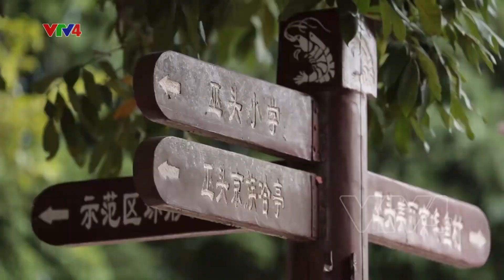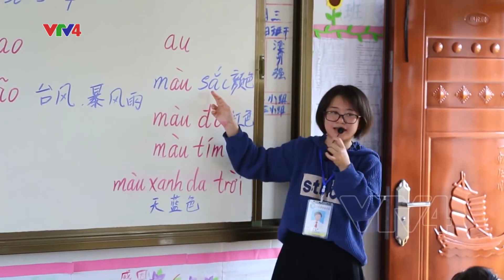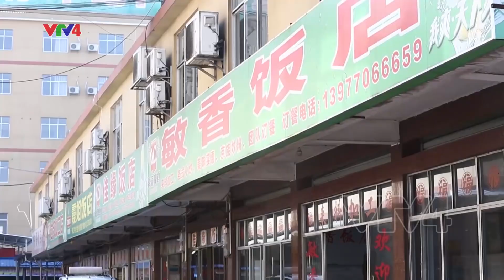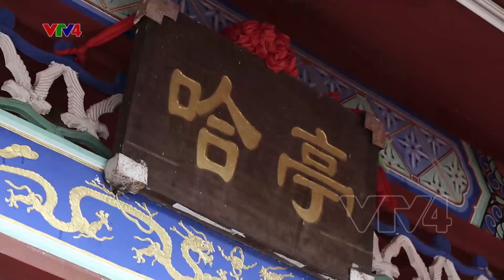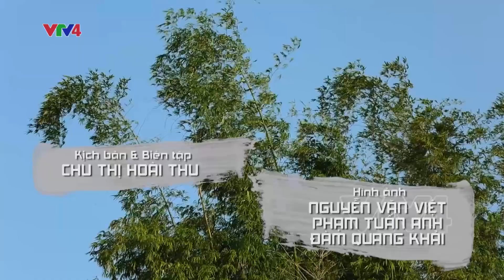Người Kinh tại Tam Đảo - Đông Hưng, Quảng Tây giữ văn hoá, ngôn ngữ Việt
Ở giữa tỉnh Quảng Tây của Trung Quốc có 3 ngôi làng rất đặc biệt. Người dân của những ngôi làng này chính là những người gốc Việt di cư từ Đồ Sơn, Hải Phòng sang từ hơn 500 năm trước. Giữa nhịp sống hối hả, người dân nơi đây vẫn giữ nguyên được nếp sống truyền thống của tổ tiên. Họ nói tiếng Việt cổ, giữ gìn chữ Nôm và thậm chí vẫn hát giao duyên bằng tiếng Việt.

Người Kinh - Tam Đảo từ Đồ Sơn - Hải Phòng sang Tam Đảo - Đông Hưng (trước kia là Phúc Yên) từ thời Lê, đến trước thời Tự Đức nhà Nguyễn vẫn là lãnh thổ Việt Nam, sau này theo Hiệp ước Pháp - Thanh (1895) họ trở thành người nước khác trên chính quê hương mình.

Làng Vu Đầu cùng với hai ngôi làng khác là Sơn Tâm và Vạn Vỹ ở cạnh nhau hợp thành Tam Đảo chính là nơi mà người Kinh - một trong ba dân tộc thiểu số ít người nhất của Trung Quốc đang sinh sống.

Giờ đây, trên mảnh đất Tam Đảo mà người Kinh sinh sống, không chỉ có những cụ già yêu văn hóa dân tộc mà thế hệ trẻ đã làm tốt vai trò kế thừa di sản văn hóa cội nguồn từ ngàn đời xưa. Tình yêu với gốc rễ, cội nguồn Việt đã được lưu lại mãi ở nơi đây, ngưng đọng lại không chỉ trong không gian văn hóa cổ truyền rất đặc trưng, mà còn thấm sâu vào trong lời ăn, tiếng nói, câu ca của cả một cộng đồng.

Duhoctrungquoc.vn đã tư vấn thành công cho hàng trăm học sinh, sinh viên đến Du học tại Nam Kinh, Chiết Giang, Bắc Kinh, Thượng Hải, Thiên Tân, Quảng Châu, Tứ Xuyên, Vân Nam, Quảng Tây…